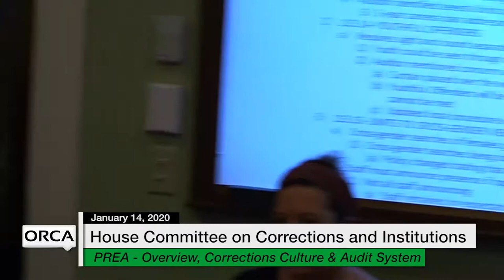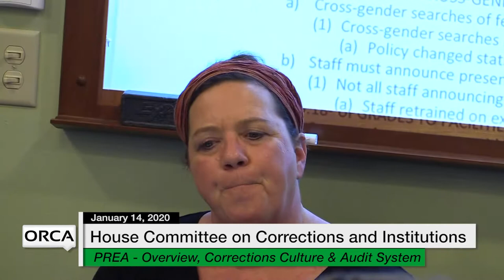Vermont State House - FY 2020 Budget Adjustment,Department of Corrections Update, PREA 1/14/20